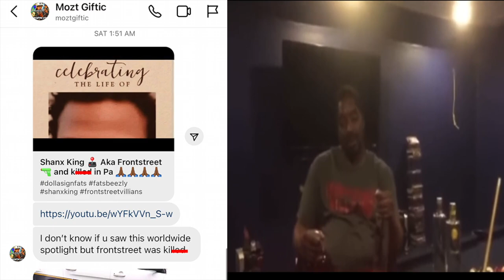Miami Beach SH00TING Victim Identified + WWSL's OPP got WET UP